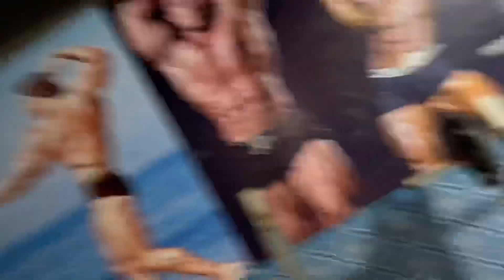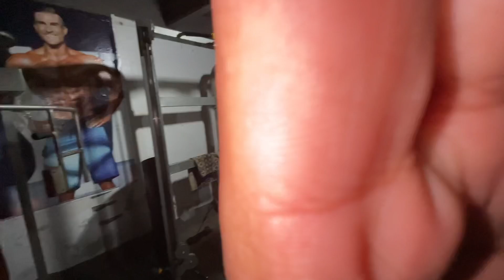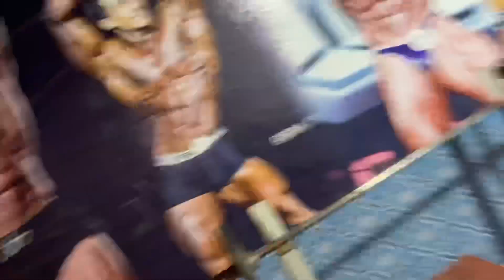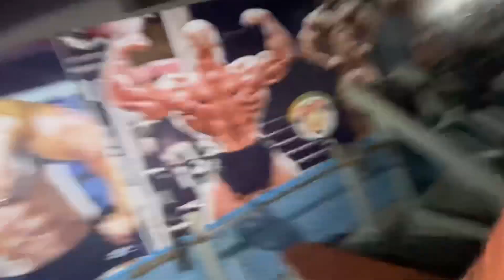Bhii Ke Sath Gym Competition 🏋️‍♀️ | First Time In Gym | Mavii pendu